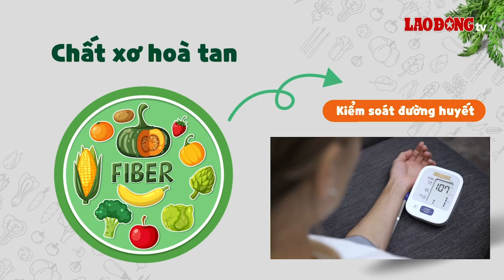Vai trò của chất xơ trong kiểm soát đường huyết | Báo Lao Động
BÁO LAO ĐỘNG | Chất xơ là một thành phần quan trọng của chế độ ăn uống lành mạnh, đặc biệt đối với những người cần kiểm soát chỉ số đường huyết.

* Đường dây nóng: 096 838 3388